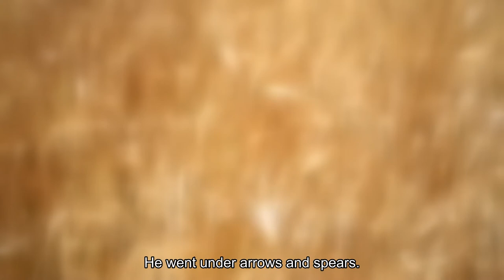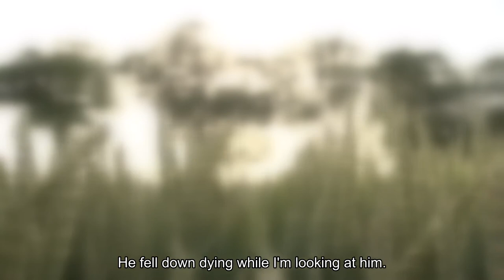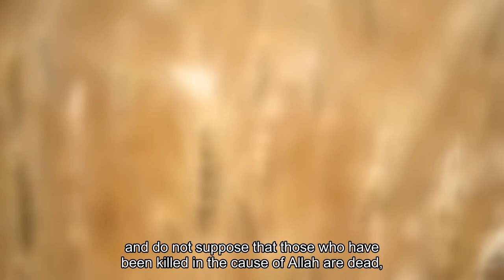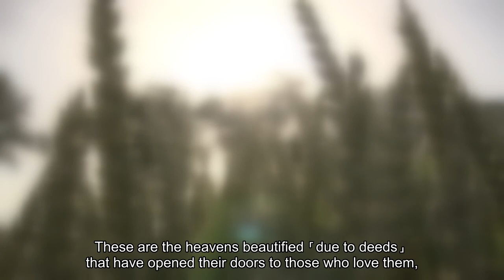Jannah will be our reunion - Emotional Story - Shiekh Khalid Al-Rashed